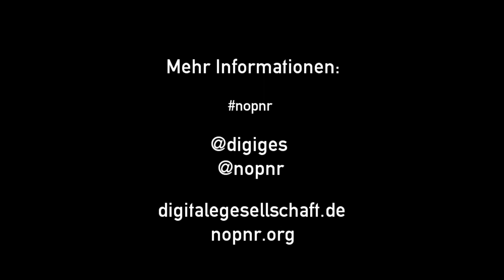NoPNR: Simon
Das EU-Parlament wird voraussichtlich Anfang Februar über die grundrechtswidrige Vorratsdatenspeicherung von Reisedaten ("Passenger Name Record", kurz: PNR) abstimmen. Mit unserer Videokampagne rufen wir die Abgeordneten des Europäischen Parlaments dazu auf, gegen die Richtlinie zu stimmen.

Helft uns dabei, die drohende Massenüberwachung des Reiseverkehrs in Europa zu verhindern. Informiert Euch unter den oben genannten Links, macht selbst ein Video, verseht es mit dem Tag NoPNR und schickt den Link an . Wir werden alle Videos an die EU-Abgeordneten weiterleiten, um unseren Protest zu Gehör zu bringen.